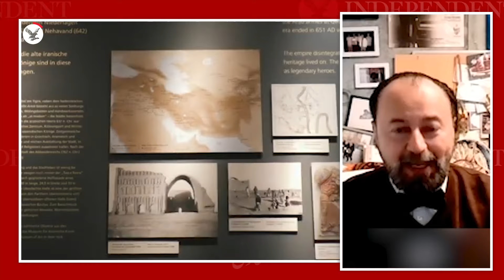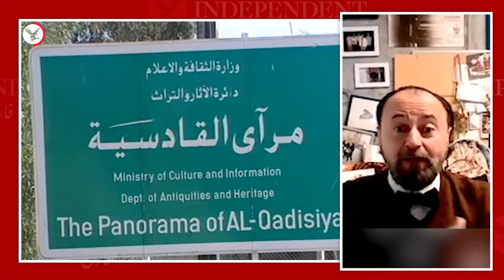چگونه تیسفون پایتخت پادشاهی ساسانی از ایران جدا شد؟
دکتر تورج دریایی، ایرانشناس و استاد دانشگاه کالیفرنیا ارواین آمریکا در گفتگو با کاملیا انتخابی‌فرد، سردبیر ایندیپندنت فارسی به بررسی دوران پادشاهی ساسانیان و نقش اساسی این دوره چهارصد ساله بر تعریف ایران و ایرانیت پرداخت.
دوران ساسانی، عصر گسترش قلمرو ایران و نفوذ نظامی، اقتصادی و فرهنگی آن بود. مرزهای امپراتوری ساسانی در اوج قدرت از دره رود سند و پیشاور در شرق، تا کاشغر در شمال شرقی، کوه‌های قفقاز و دربند در شمال غربی، و رود فرات در مغرب گسترش یافته بود. در حقیقت، رود فرات مرز طبیعی بین ساسانیان و امپراتوری روم شرقی محسوب می‌شد.
تیسفون، پایتخت ساسانیان، نمادی از شکوه و اقتدار ایران بود و به دلیل موقعیت جغرافیایی و معماری برجسته‌اش شهرت جهانی داشت. طاق کسری، یکی از بناهای برجسته این شهر، هنوز هم به عنوان شاهکاری از معماری ساسانیان و علم ریاضی و هندسه در دوران باستان شناخته می‌شود. این بنا با گنبدی عظیم و نمای بی‌نظیر خود یکی از بزرگ‌ترین و زیباترین سازه‌های باستانی به شمار می‌آید.